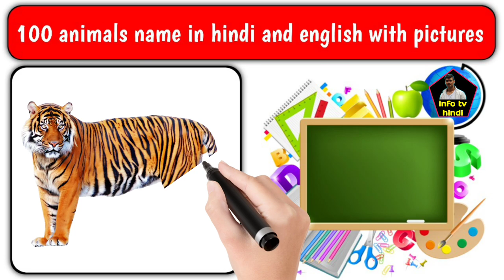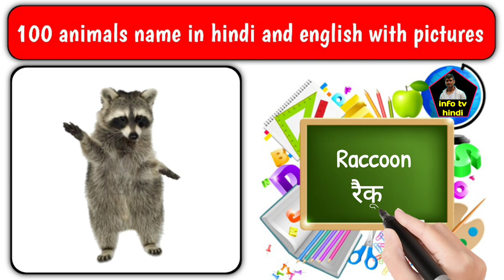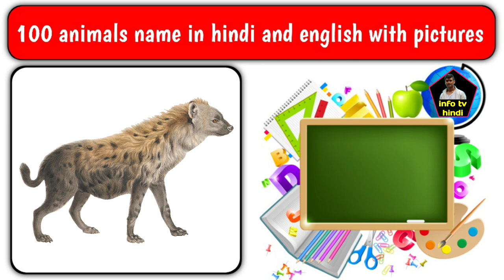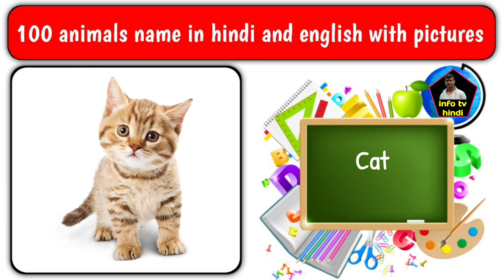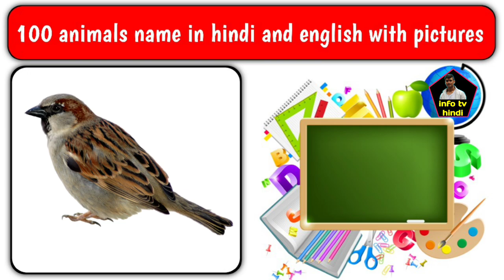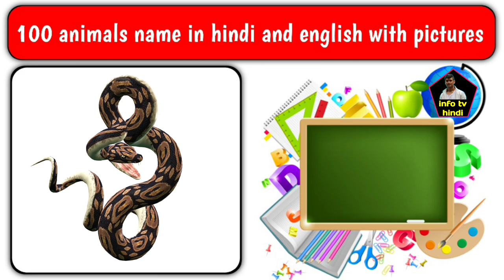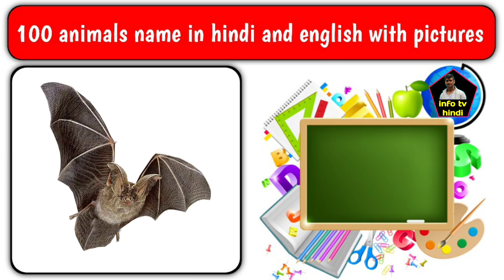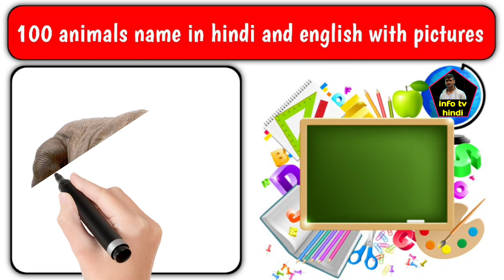100 animals name, 100 जानवरों के नाम, wild animals name, pet animals name, animals, all animals name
100 animals name, 100 जानवरों के नाम, wild animals name, pet animals name, animals, all animals name

animals name
animals name and pictures
animals name with pictures
animals name list
10 animals name
100 animals name

0:00 100 animals name in hindi and english with pictures
0:26 Tiger बाघ
0:38 Bear भालू
0:50 Leopard तेंदुआ
1:02 Black Panther काला चीता
1:13 Lion शेर
1:26 Fox लोमड़ी
1:38 Jackal सियार
1:50 Monkey बंदर
2:03 Chimpanzee वनमानुष
2:15 Gorilla गोरिल्ला
2:27 Wolf भेड़िया
2:37 Bison जंगली सांड
2:50 Wild Cat जंगली बिल्ली
3:03 Rhinoceros गैंडा
3:14 Wombat वॉम्बैट
3:26 Meerkat मीरकैट
3:38 Polar Bear ध्रुवीय भालू
3:49 Raccoon रैकून
4:01 Squirrel गिलहरी
4:14 Panda पांडा
4:26 Deer हिरण
4:38 Mongoose नेवला
4:49 Giraffe जिराफ
5:01 Elephant हाथी
5:13 Porcupine शाही
5:25 Stag बारहसिंघा
5:37 Boor जंगली सूअर
5:50 Hyena लकड़बग्घा
6:01 Black Buck काला हिरण
6:13 Wild Ass जंगली गधा
6:25 Nilgai नीलगाय
6:38 Kangaroo कंगारू
6:49 Baboon लंगूर
7:01 Camel ऊंट
7:14 Badger बिज्जू
7:26 Antelope मृग
7:37 Hippopotamus दरियाई घोड़ा
7:50 Zebra जेब्रा
8:01 Rat चूहा
8:14 Cow गाय
8:26 Cat बिल्ली
8:38 Ox बैल
8:50 Bull सांड
9:01 Yak चौरी गाय
9:13 Goat बकरी
9:26 Cat बिल्ली
9:38 Sheep भेड़
9:50 Horse घोड़ा
10:01 Alpine Goat अल्पाइन बकरी
10:13 Pig सुअर
10:26 Buffalo भैंस
10:38 Duck बतख
10:50 Cock मुर्गी
11:01 Hen मुर्गा
11:14 Hummingbird हमिंग बर्ड
11:26 Sparrow गौरैया
11:38 Dove कपोतक
11:50 Turkey पेरु
12:01 Hawk बाज
12:14 Owl उल्लू
12:26 Ostrich शुतुरमुर्ग
12:38 Peacook मोर
12:49 Crane सारस
13:01 Spotted Doveफाख्ता
13:14 Vulture गिद्ध
13:26 Parrot तोता
13:38 Rabbit खरगोश
13:49 Crocodile मगरमच्छ
14:01 Hippopotamus दरियाई घोड़ा
14:14 Otter ऊदबिलाव
14:26 Python अजगर
14:38 Cobra नाग
14:48 Snake सांप
15:01 Dolphin डॉल्फिन
15:14 Octopus अष्टबाहु
15:26 Penguin पेंगुइन
15:38 Sea Turtle समुद्री कछुआ
15:49 Walrus वाॅलरस
16:00 Star Fish तारा मछली
16:14 Frog मेंढक
16:26 Shark सार्क
16:38 Sea Horse समुद्री घोड़ा
16:49 Blue whale ब्लू व्हेल
17:00 Squid विद्रूप
17:14 Prawn झींगा
17:26 Crab केकड़ा
17:38 Fish मछली
17:48 Crow कौवा
18:00 Bat चमगादड़
18:13 Pomfret पॉम्फ्रेट
18:26 Quail बटेर
18:38 Kite चिल
18:48 Kingfisher रामचिरैया
19:00 Ant चींटी
19:13 Lizard छिपकली
19:26 Scorpion बिच्छू
19:38 Snail घोंघा
19:48 Partridge तीतर
20:00 Swan हंस
20:12 Comodo Dragon कोमोडो ड्रैगन

What is the name of 10 animals?
What is the name of animal A to Z?
What is the name of all animal?
10 जानवरों का नाम क्या है?
100 Animals Name
50 Animals name
Variety animals name
Animals Name With Picture
Animals Name in Hindi
Six animals name
200 animals name
Names of animals starting with the letter G.
Names of a few animals starting with the letter S.
What is 100 names of animals?
What is the name of all animals?
What are 9 animal names?
What are 10 pet animals?
100 Animals Name in Hindi
100 Animals Name Hindi and English